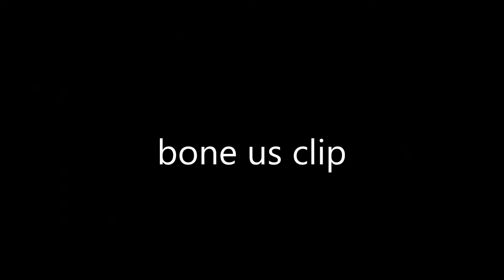Fragmoving 2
hit an  1 deagle !